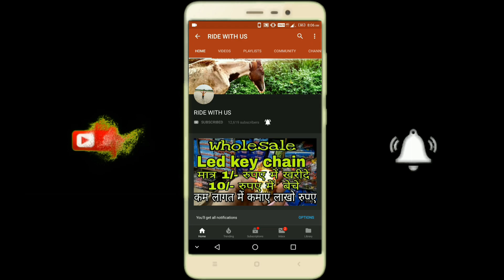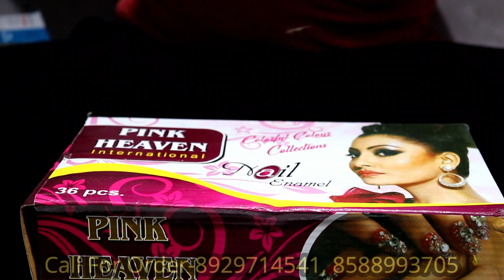Cheapest Cosmetic & Jewellery Wholesale Market In Sadar Bazar Delhi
hi
Shop Name -Luxry Cosmetic

Add:-Shop no-76 Mata sherawali market Sadar Bazar Delhi-6